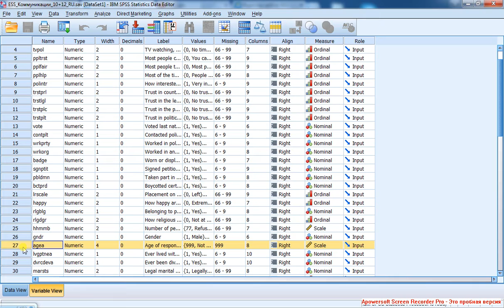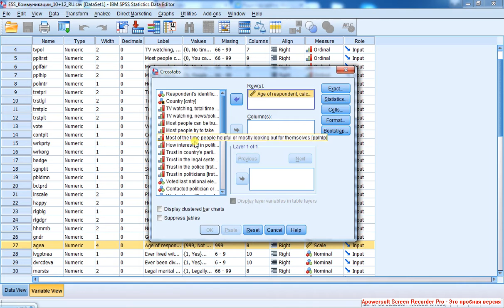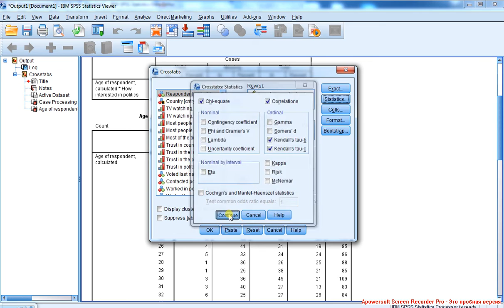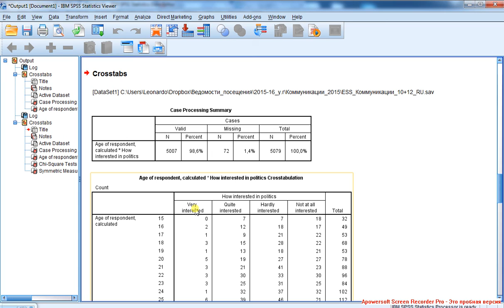Crosstabs 1 / Парная связь 1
Введение в меры парной связи. Выбор адекватной меры в зависимости от типа шкал изучаемых признаков. Роль кодировки в интерпретации. Измерение ранговой парной связи.